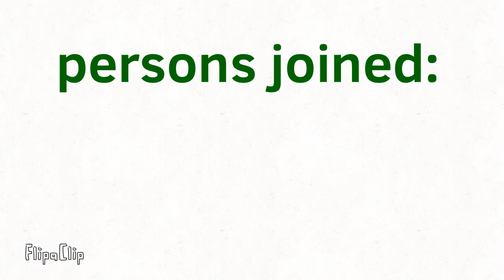Da coconut nut map (#1)